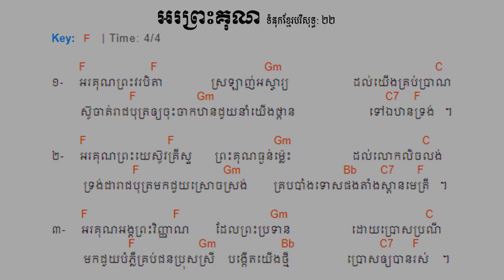22. អរព្រះគុណ ទំនុកខ្មែរបរិសុទ្ធលេខ ២២ - Christian Khmer song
22. អរព្រះគុណ  ទំនុកខ្មែរបរិសុទ្ធលេខ ២២ - Christian Khmer song
21. ចម្រៀងថ្វាយព្រះពរ   ទំនុកខ្មែរបរិសុទ្ធលេខ ២១ - Christian Khmer song
20. ព្រះអង្គជាម្ចាស់នៃស្ថានសួគ៌  ទំនុកខ្មែរបរិសុទ្ធ ២០ ច្រៀងដោយលោកគ្រូ ប៊ិន ដាវីឌ
19. យើងគោរពព្រះនាមព្រះយេស៊ូ  ទំនុកខ្មែរបរិសុទ្ធ ១៩​
17. ចម្រៀងនាងម៉ារីយ៉ា  ទំនុកខ្មែរបរិសុទ្ធ ១៧​ Lyrics with chord
16.  ចិត្តខ្ញុំស្រែកច្រៀង   ទំនុកខ្មែរបរិសុទ្ធ ១៦​ Lyrics with chord
14. សរសើរព្រះអម្ចាស់  ទំនុកខ្មែរបរិសុទ្ធ ១៤​ Lyrics with chord